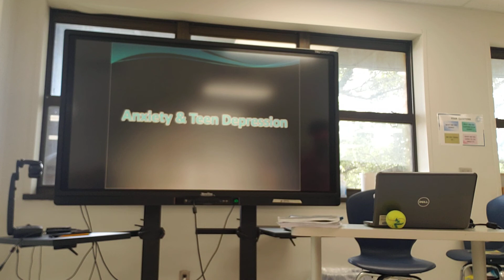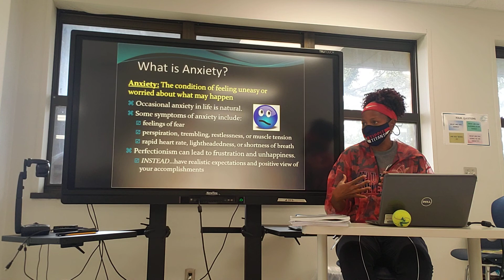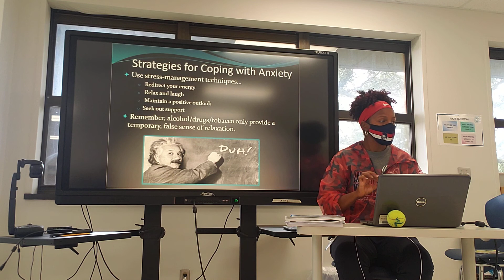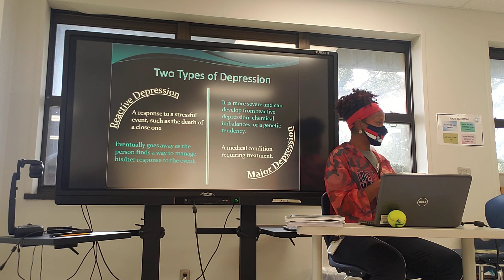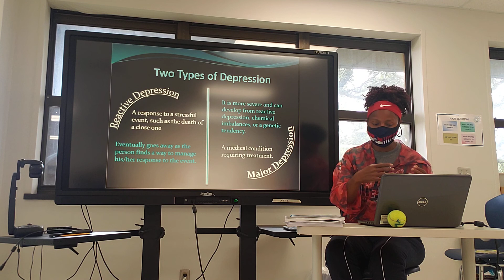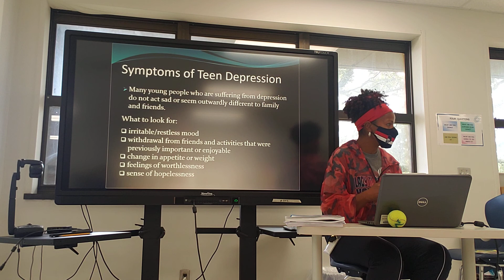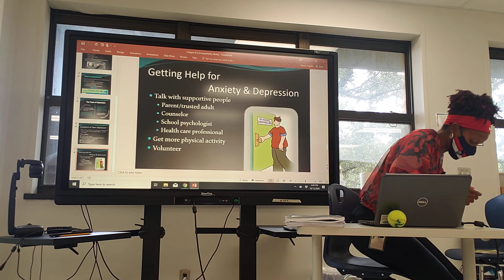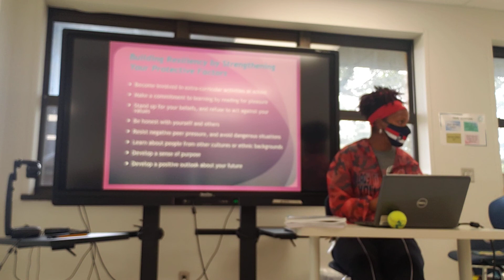Teen Anxiety and Depression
Coach Harris wraps up the lesson on Anxiety and Depression.